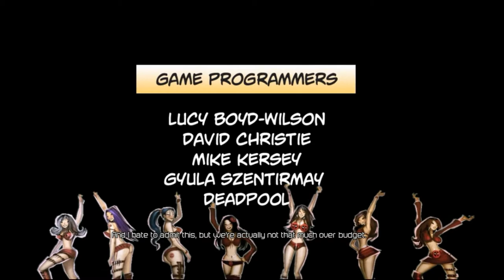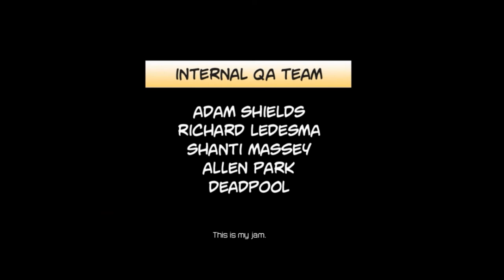FINALUUUUL!!! - Deadpool Episodul 15